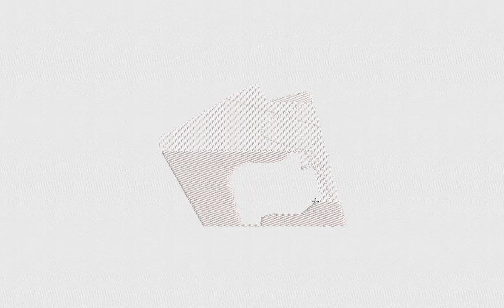Spades and Clover Embroidery Design | Spades Embroidery File | DigitEMB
SPECIFICATIONS
SKU: E-22454
Design Type: Machine Embroidery Design
SIZES
10O, ART, CND, DSB, DST, DSZ, EXP, HUS, JEF, PCS, PEC, PES, TAP, VIP, VP3, XXX
ADDITIONAL DETAILS
Color(s) Used: 4 | Color(s) Changes: 6